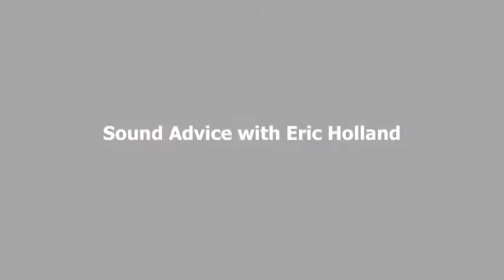Jingle Ball 2013 at Madison Square Garden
Serious spectacle.  Most of the vid courtesy of Guggenheim Productions on behalf of Clear Channel Media and Entertainment.